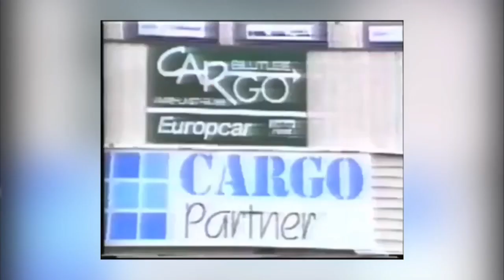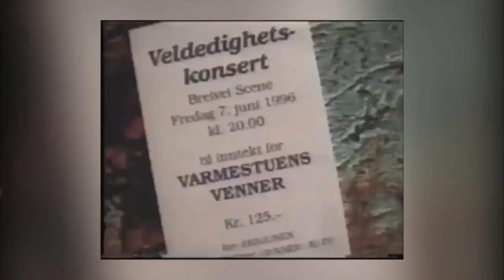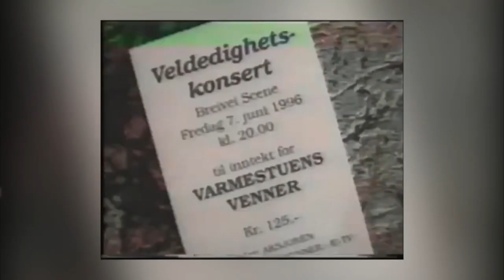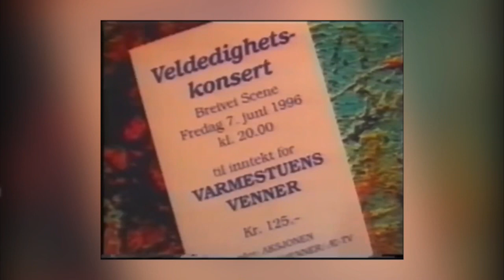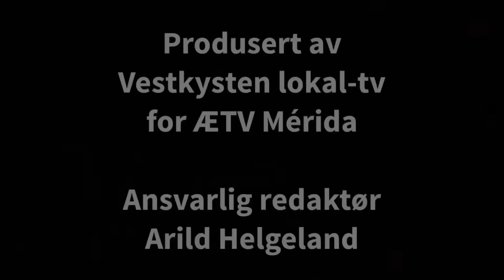Konsert for Varmestuen med Hans Petter Hansen, Jan Høiland, Magne Høyland m.fl. på Breivei 7/7-1996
Veldedighetskonsert for Varmestuens Venner med Hans Petter Hansen, Jan Høiland, Magne Høyland m.fl. på Breivei 7/7-1996.